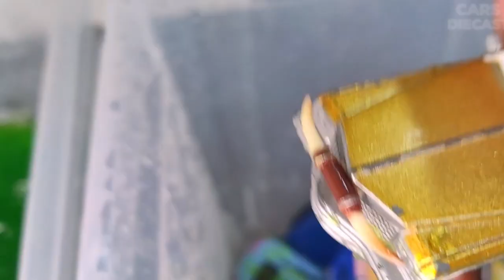Looking for Disney Pixar Cars On the Rocky Road : Lightning Mcqueen, Rayo, Dinoco King,Sally Carrera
Disney Pixar Toy Cars in glitter Falling into deep Pool of watter and crash. Lightning McQueen, Frank, Rayo, Mcqueen, Sally, Lizzie, Mack, Francesco, Tow Mater, Finn

Cars
Cars 2
Cars 3
Cars 4